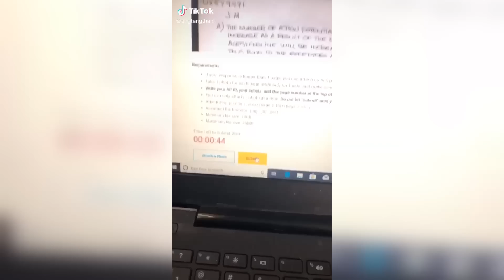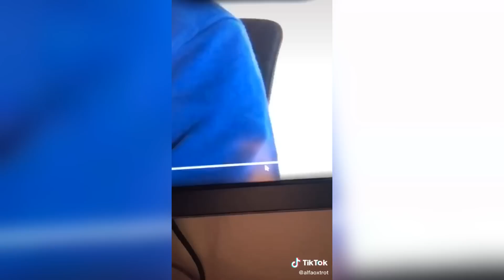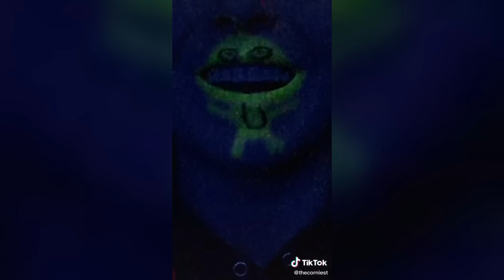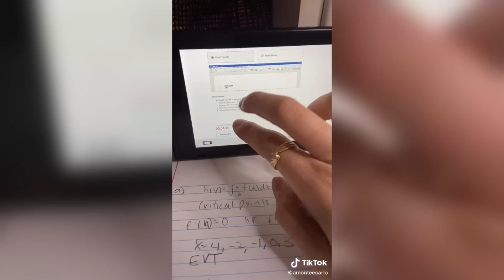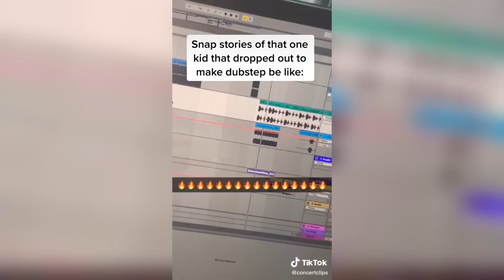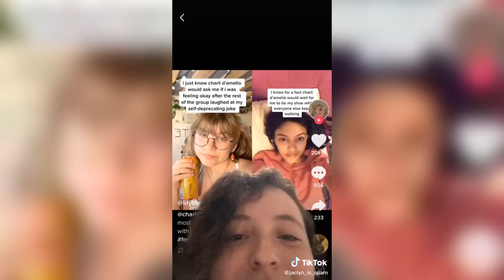TIKTOKS THAT MADE MY CHAIR FALL OFF ME 🪑😵🤣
succculent not succulent

Thanks for all the support on the Succculent channel since we all became obsessed with tik tok! I always try to make the best tik tok compilations that are funny and don't have the annoying black bar at the end. P.S don't tell the other channels but I think we have the best comment section over FAkEMeME, Wifi Plug, Visicks, Willianator, Donnie, and Monstro. Also, i am aware FAkEMMeMe is in love with me ;) lol